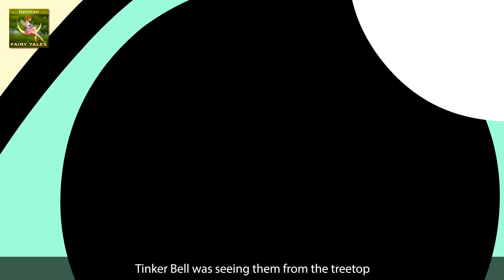Peter Pan in German | Märchen | Geschichte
Peter Pan in German | Gute Nacht Geschichte | Märchen | Geschichte | Märchen für kinder | 4K UHD | Deutsche Märchen | @GermanFairyTales

► Kleines Rotkäppchen - Little Red Riding Hood

Der Deutsche Fairy Tales Channel (German Fairy Tales Channel) und alle enthaltenen Videos richten sich nicht an "Kinder" im Sinne von Abschnitt 16 C.F.R. § 312.2 des US Online Datenschutzgesetzes für Kinder und richtet sich insbesondere nicht an Kinder unter 13 Jahren. Deutsche Fairy Tales Channel (German Fairy Tales Channel und seine Eigentümer, Vertreter und Angestellten sammeln keine personenbezogenen Daten von Kindern unter 13 Jahren und verweigern ausdrücklich, im Auftrag von Deutsche Fairy Tales Channel (German Fairy Tales Channel ), jegliche Genehmigung an Dritte, Informationen von Kindern unter 13 Jahren zu sammeln. Zudem lehnt Deutsche Fairy Tales Channel (German Fairy Tales Channel) jegliche Haftung oder Verantwortung für die Praktiken und Richtlinien von YouTube und dessen Vertretern und Tochtergesellschaften oder anderen verbundenen Dritten in Bezug auf die Datenerfassung ab.